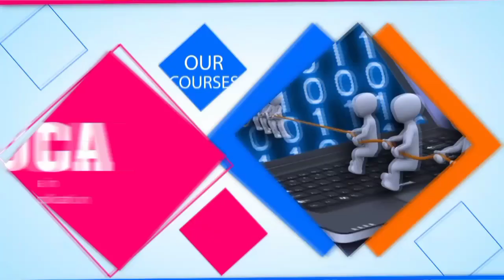അന്താരാഷ്ട്ര വനിതാ ദിനത്തിൽ മംഗലം വള്ളത്തോൾ എ.യു.പി സ്കൂളിലെ അധ്യാപികമാരെ ആദരിച്ചു...